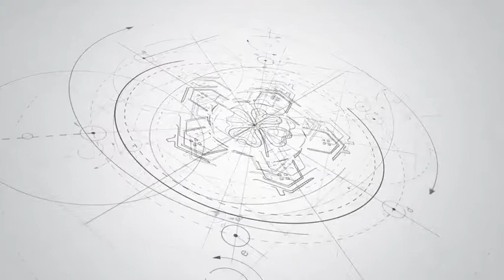Venta Casa en Vallromanes - Casa en venta en Vallr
¿Te gustaría vivir en una casa de diseño, práctica